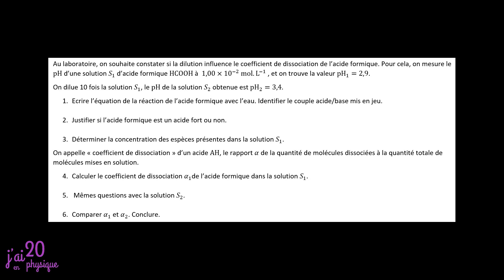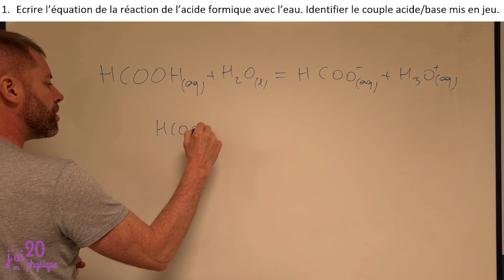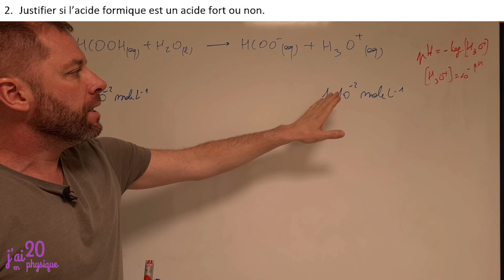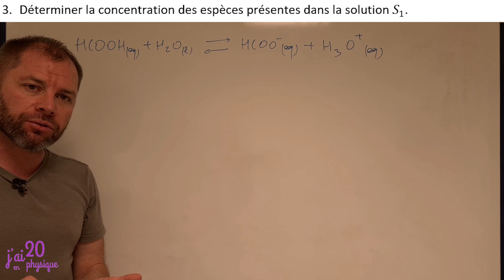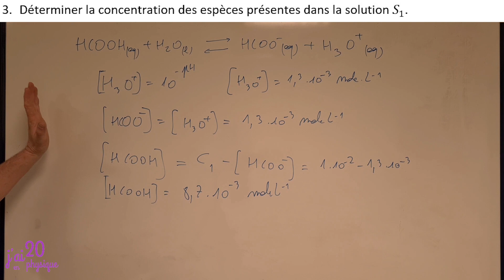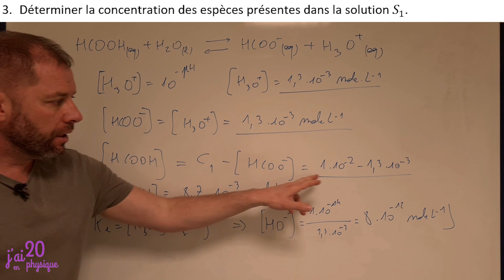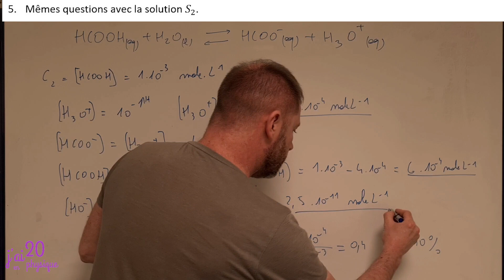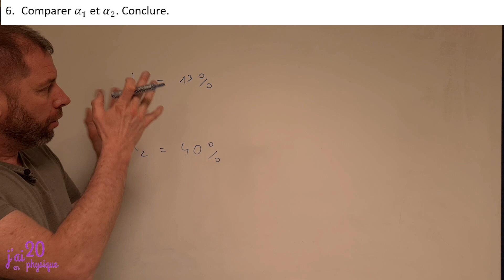Force des acides et des bases, Dissociation de l'acide formique - Terminale Spé Physique Chimie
Niveau: Terminale
Chapitre: Terminale Spé Physique Chimie

Cette vidéo vous présente les forces des acides et des bases, dissociation de l'acide formique.

00:00 Introduction
00:05 Q1
02:39 Q2
06:44 Q3
11:09 Q4
12:41 Q5
15:21 Q6